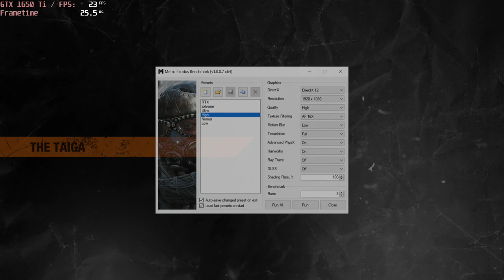🎮 NVIDIA GeForce GTX 1650 Ti (Laptop) - Metro Exodus gameplay benchmarks (1080p)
💻 Test Configuration:
• 8 GB RAM
• External Monitor

✅ LaptopMedia.com